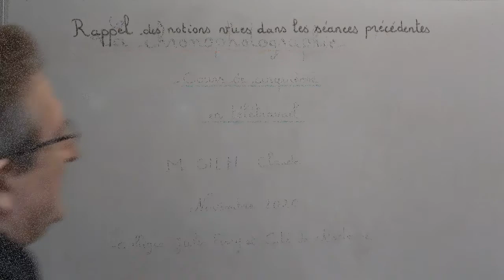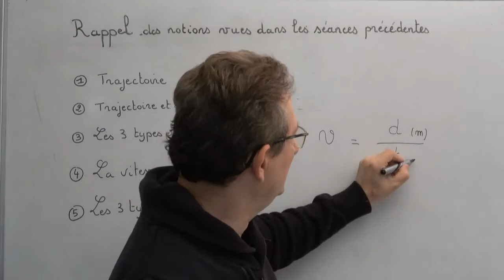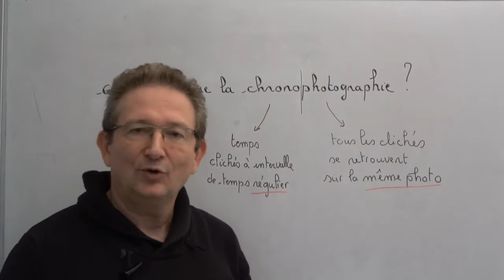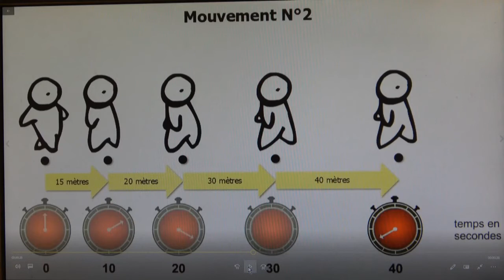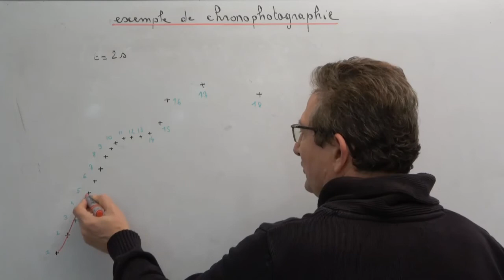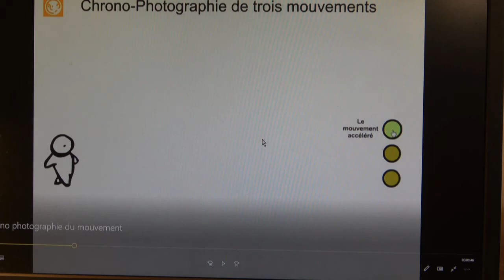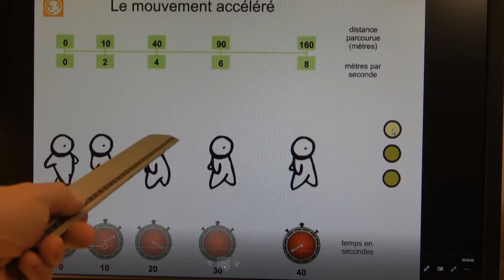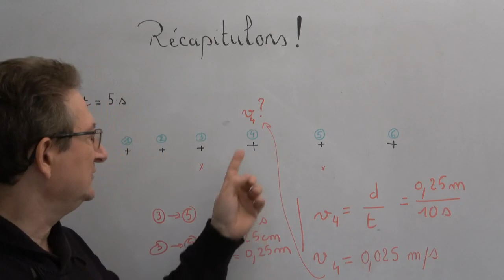Chronophotographie en cinquième M Gilh C